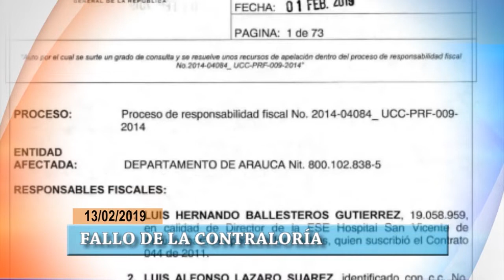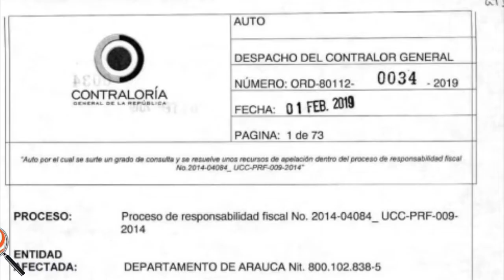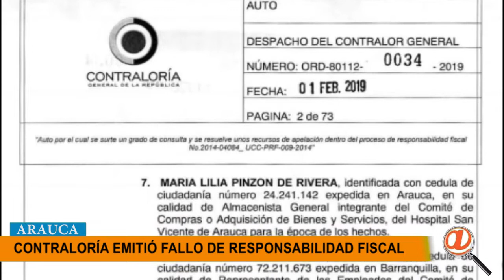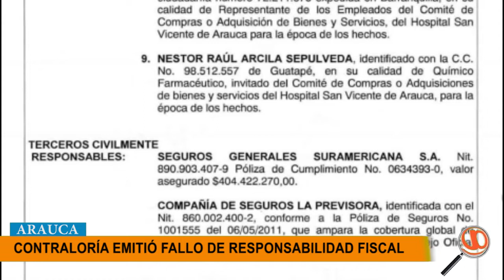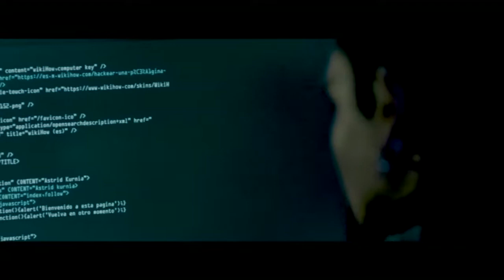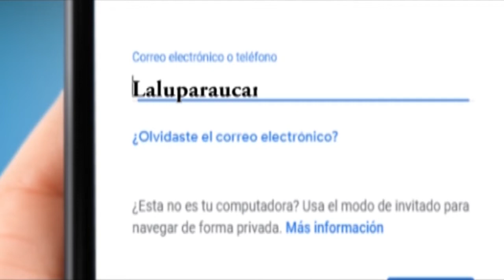NOTICIERO LA LUPA ARAUCANA 13 FEBRERO 2019